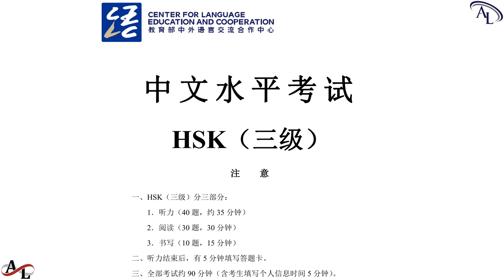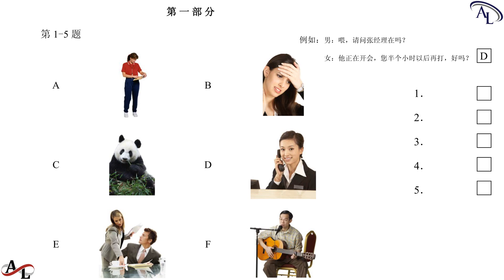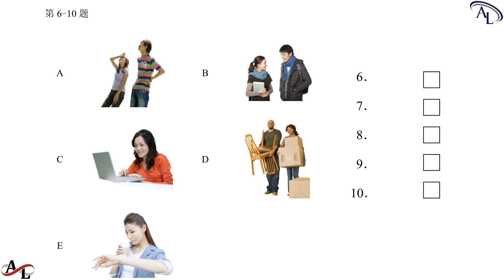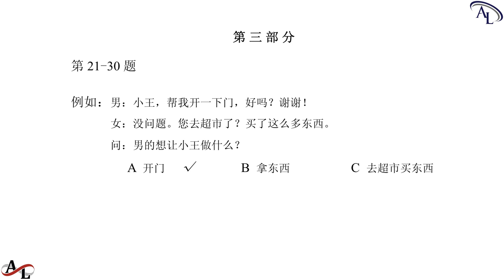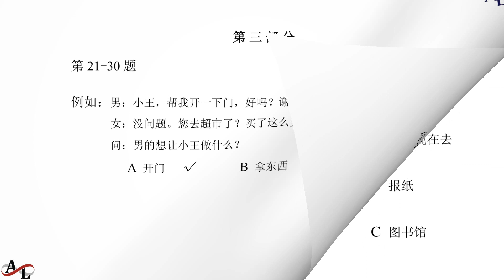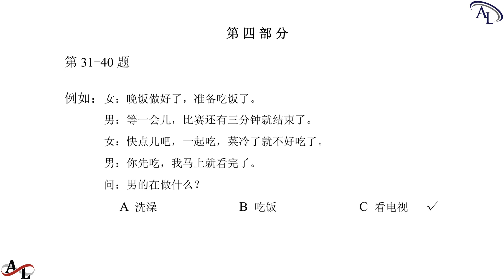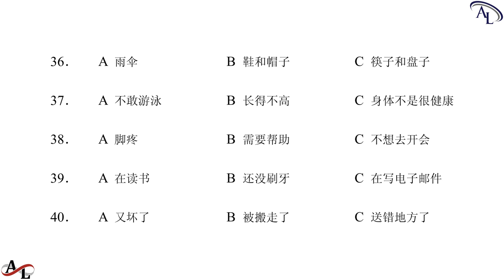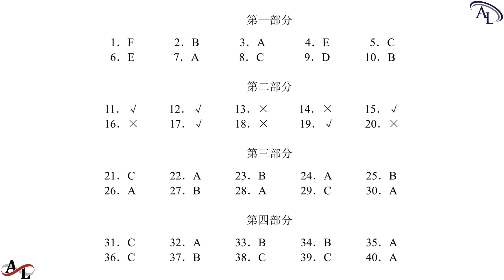新汉语水平考试三级 HSK3 - H31111｜Chinese Proficiency Test HSK3｜Official Examination Papers of HSK3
新汉语水平考试真题集 HSK｜Official Examination Papers of HSK｜Đề Thi Thật Tiếng Trung HSK

新汉语水平考试三级 HSK3 - H31111｜Chinese Proficiency Test HSK3 - H31111｜Hanyu Shuiping Kaoshi HSK3 - H31111｜Đề Thi Tiếng Trung HSK3 - H31111

新汉语水平考试真题集 HSK3｜Chinese Proficiency Test HSK3｜Official Examination Papers of HSK3｜Đề Thi Tiếng Trung HSK3｜Hanyu Shuiping Kaoshi HSK3

博雅汉语
Boya Chinese
Giáo Trình Hán Ngữ Boya
汉语教程
Hanyu Jiaocheng
Giáo trình Hán Ngữ
标准教程
Biaozhun Jiaocheng
汉语 HSK

Hi,

Best regards,

Amazing Languages